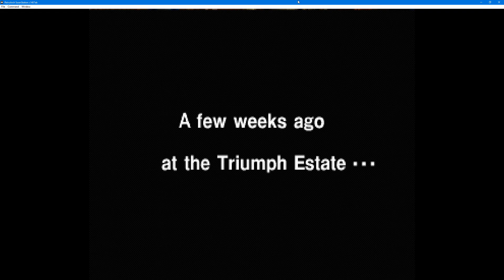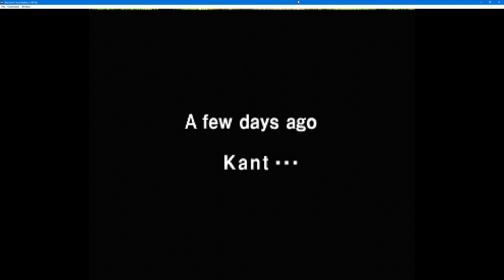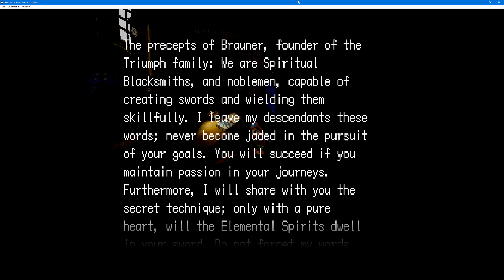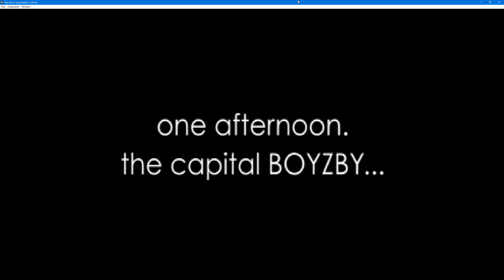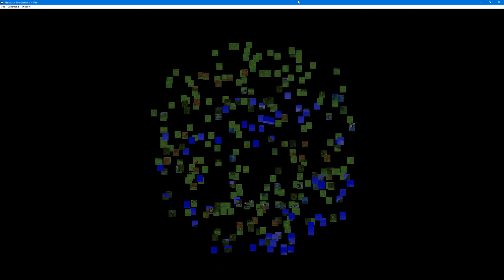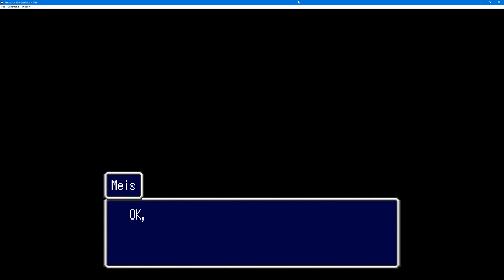Let's play Thousand Arms (1999, PS1)